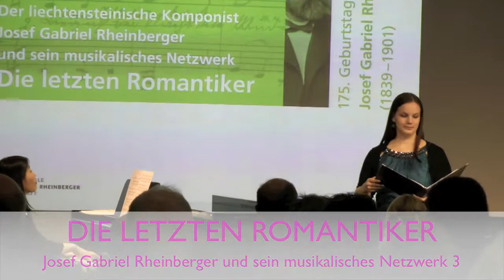Nadja Nigg & Akiko Shiochi (2)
Nadja Nigg (Sopran) und Akiko Shiochi (Klavier) spielen und singen ein Stück vom bekannten liechtensteinischen Komponist Josef Gabriel Rheinberger an der Vernissage der Sonderausstellung "DIE LETZTEN ROMANTIKER - Der liechtensteinische Komponist Josef Gabriel Rheinberger und sein musikalisches Netzwerk" im Liechtensteinischen Landesmuseum am 17. März 2014